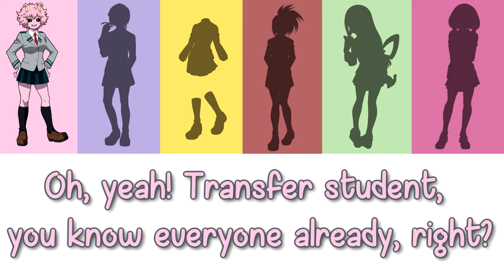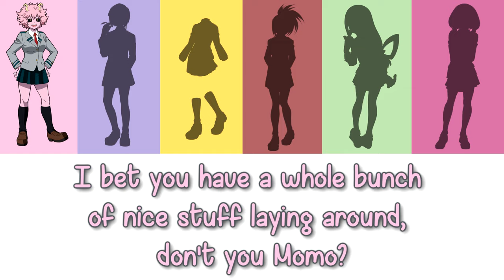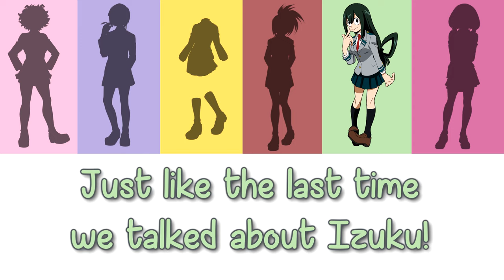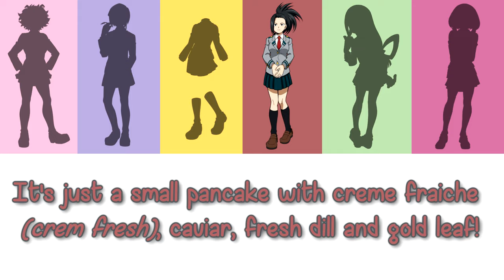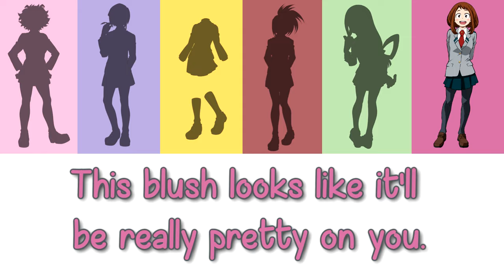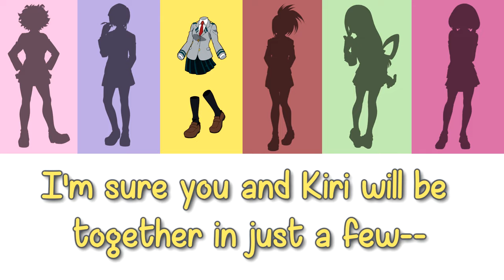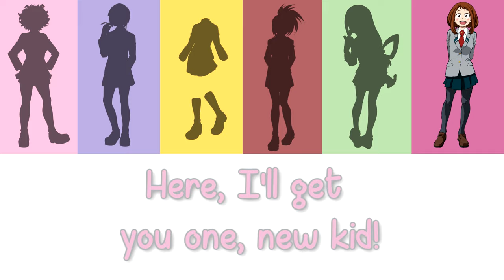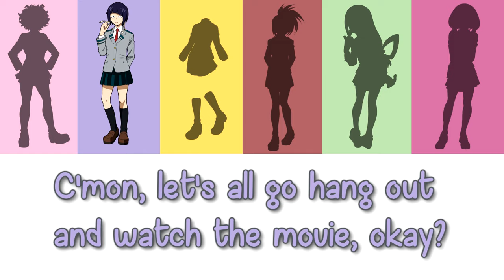1-A Girls Sleepover - MHA Character Comfort Audio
NEW WEBSITE!
Make up and gossiping with the MHA girls!

Momo
Ghostly

Jiro
Mars
marsyourva

Tohru
Salmonnyy

Uraraka
Doodle
(links pending)

Written by
Mars
marsyourva

Audio Editor
Devilbirb

Subtitles and Visuals
Jetix